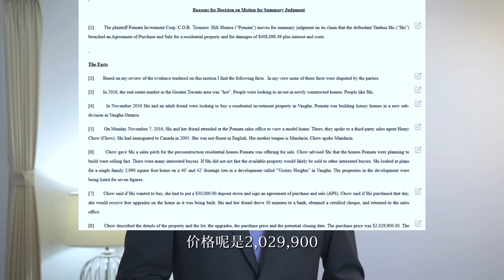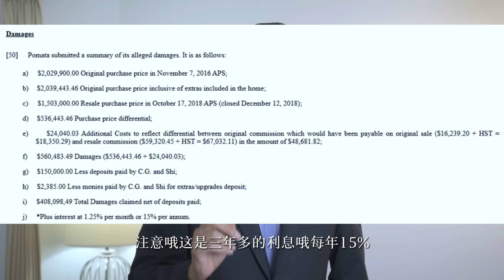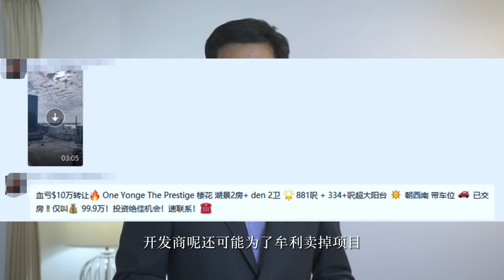【BEN哥侃地产】策略-市场恢复阶段的策略与风险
即便在好的时间点，仍然有相当多失败的投资，只有选择好策略，识别出风险，才可以在正确的时间，做出正确的决定。

加 Ben 的微信 ： bjtotoronto 或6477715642， 申请加入Ben的微信群，随时在线了解市场走向！